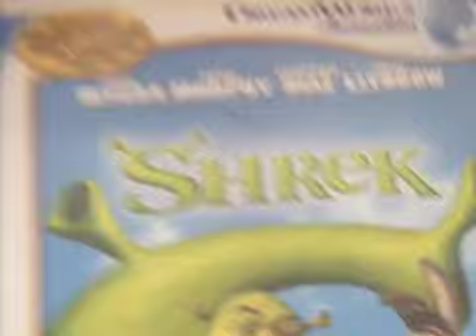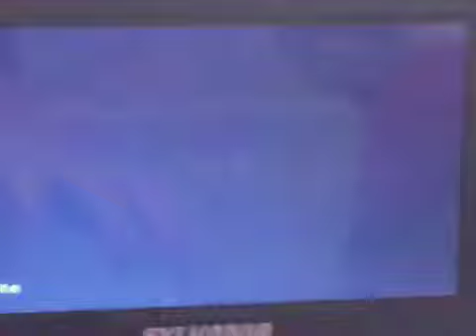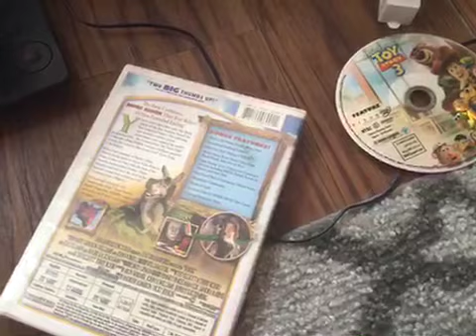Double Feature DVD Opening #134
Happy 10th Anniversary To Toy Story 3!
Is Shrek & The Gang Going To Andy’s House To Meet The Toys? Find Out In DFDO #134!
Here is the order of DVDs for DFDO #134:
1. Toy Story 3 (2010)
2. Shrek (2001)